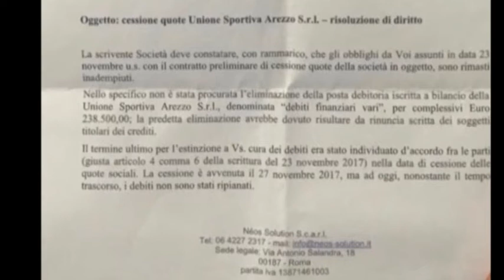Us Arezzo, pagata una mensilità. Aggiornati i dati camerali: Matteoni formalmente presidente